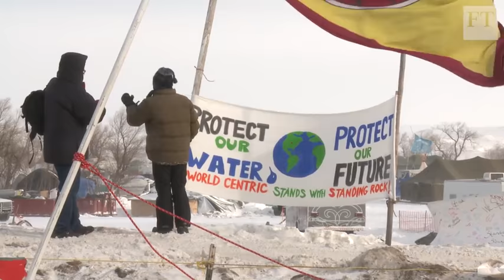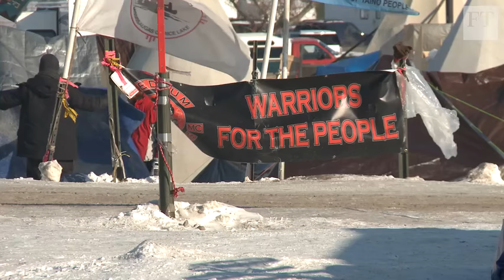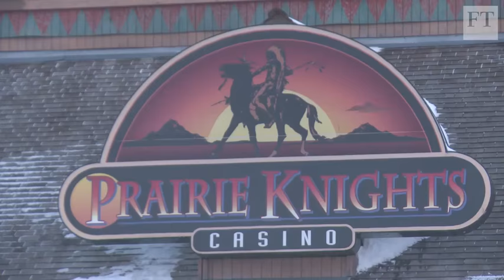Fighting the North Dakota pipeline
Campaigners at the Oceti Sakowin camp on the border of the Standing Rock Sioux reservation won a temporary victory earlier this month when the US government stopped the pipeline being completed, but the battle is far from over.